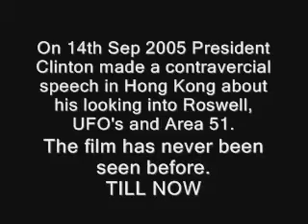Clinton e gli UFO